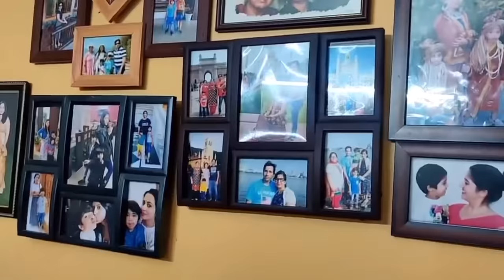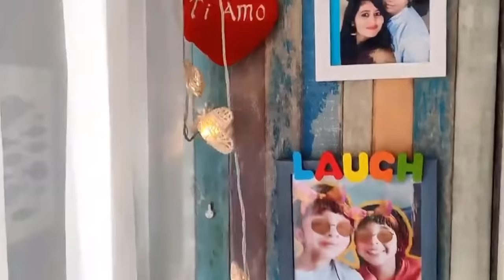నటి శారద గారి ఇల్లు చూడండి.! Actress Sarada House Tour.!